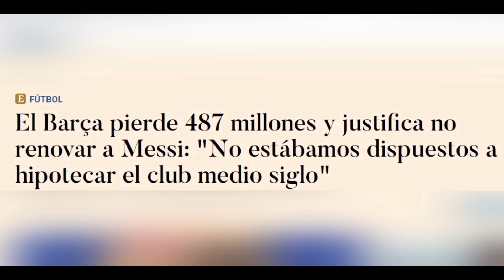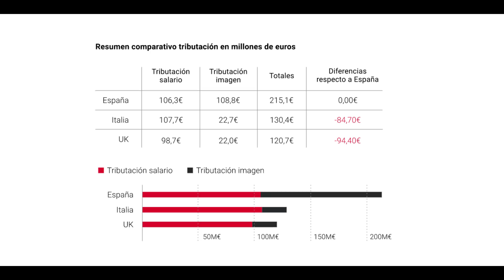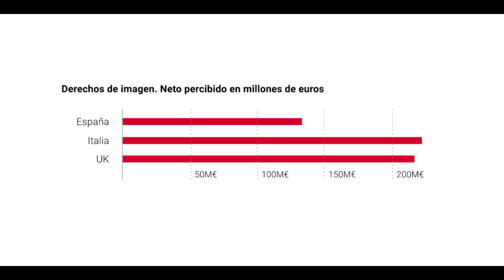Quién PIERDE con la SALIDA de MESSI???